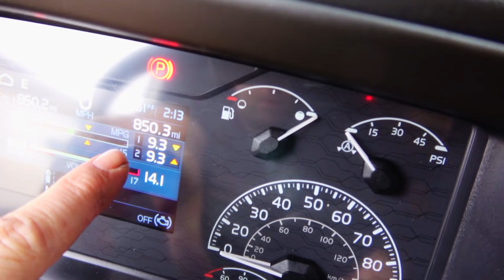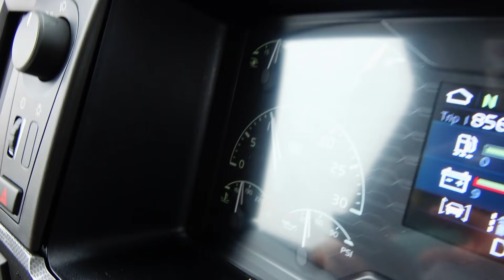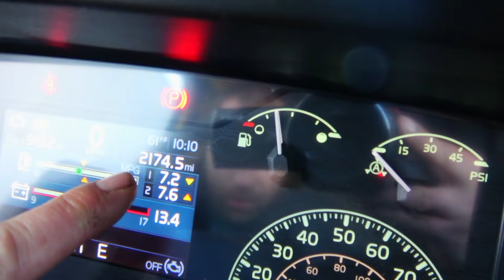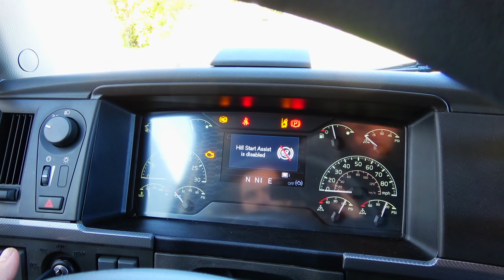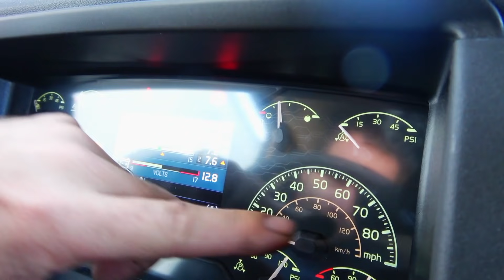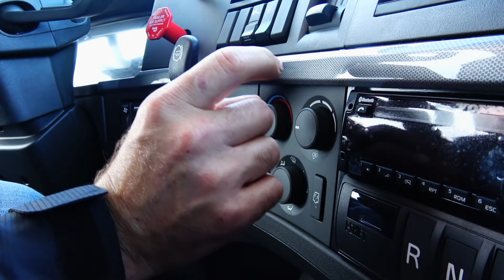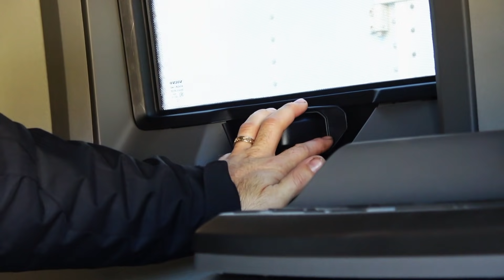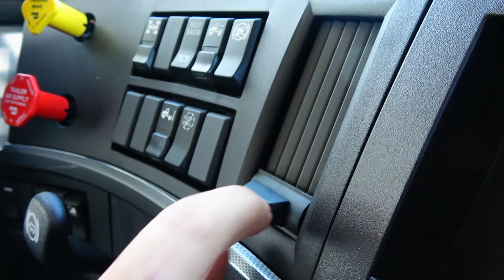$160,000 ЗА 2019 Volvo VNL 760. СТОИТ ЛИ?